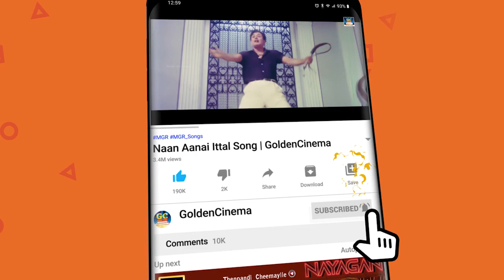இரவின் அமைதியில் கேட்கும் சோக பாடல்கள் | Iravin Amaidhiyil Ketkum Soga Padalgal | Sad Songs | HD